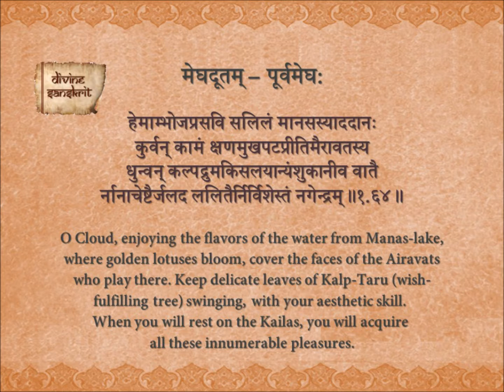Purva Megh 1.64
The Meghaduta of Kalidasa - Purva Megh with English meaning.